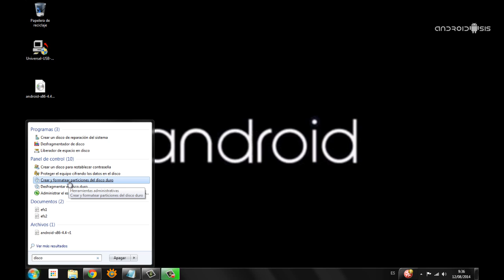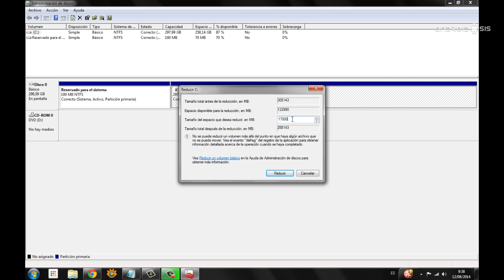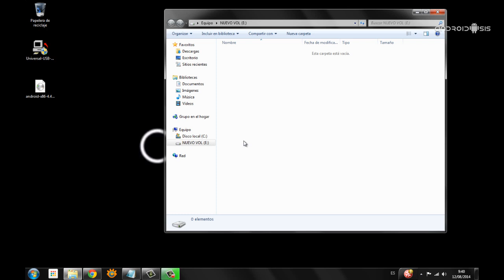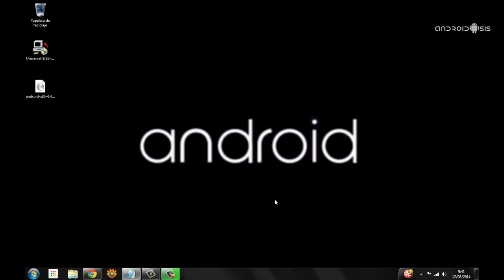Instalando Android 4.4.2 KitKat en Ordenador 2ª Parte creando una nueva partición en Windows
Aquí os dejo una serie de completos vídeo-tutoriales que nos van a servir para instalar Android 4.4.2 en su versión x86 para ordenadores personales.

Acceso a todas las partes del tutorial y descarga de los archivos necesarios: